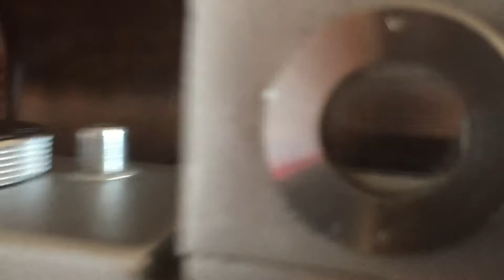Ensign selfix 820 Filmcamera Review. Korean Language 영국 중형 폴딩카메라 인자인 셀픽스 카메라 리뷰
1950년대 영국의 명카메라 인자인 셀픽스 820에 대한 리뷰-1